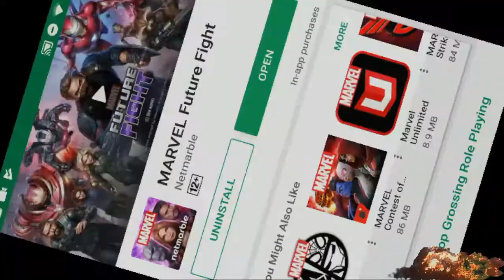Avengers Infinity War Android(Marvel Future Fight) Gameplay on Nokia 6